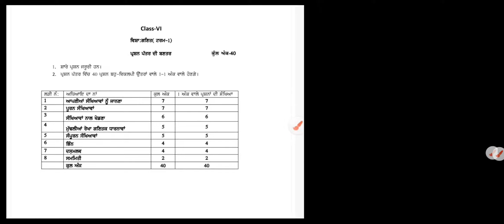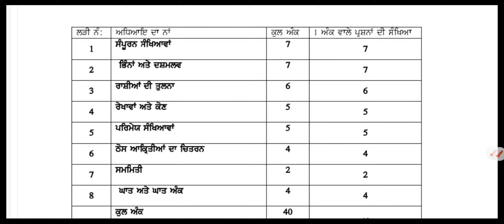syllabus and paper pattern of Math#6th,7th&9th PSEB#